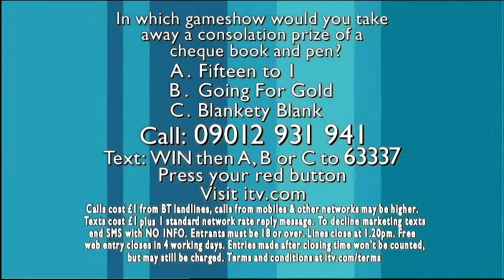Atomic Kitten - Interview @ Loose Women, 08.02.2008